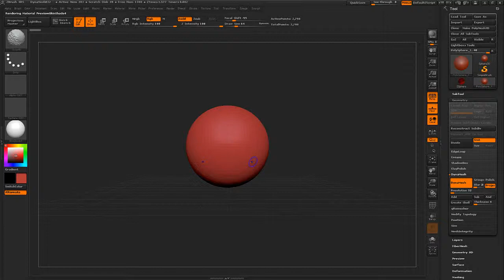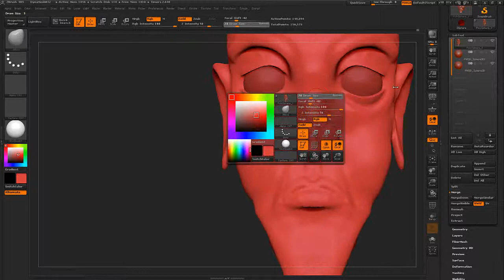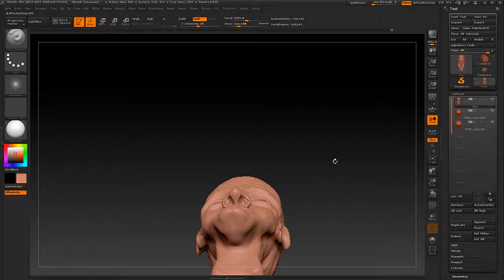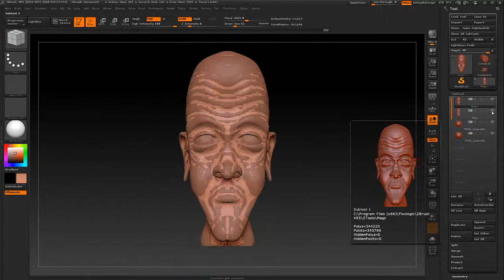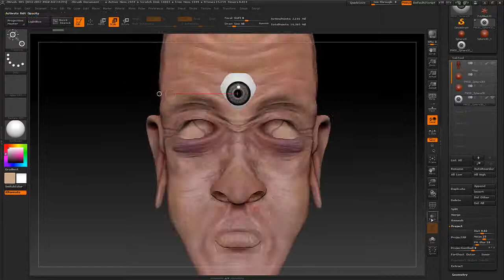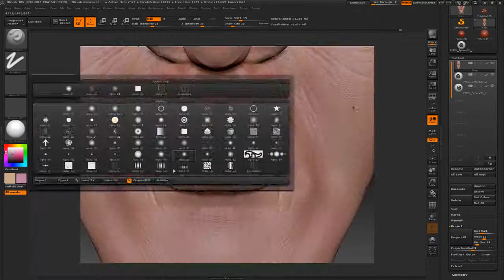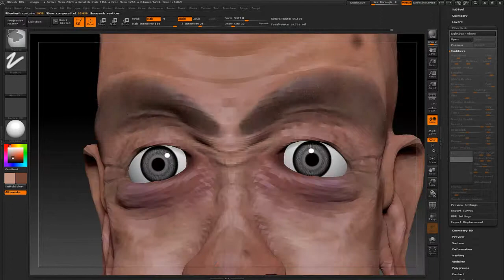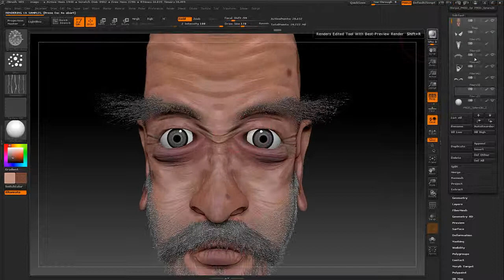Personagem 3D Zbrush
Criando personagem 3D no Zbrush